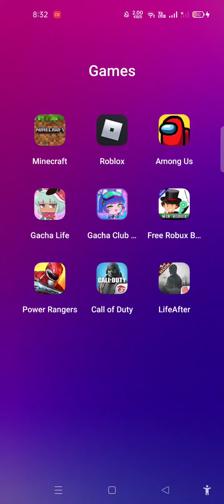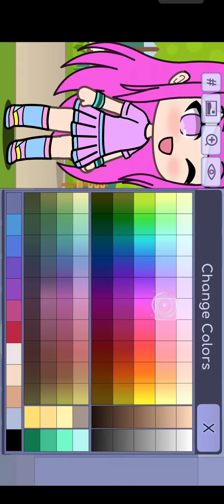KawaiiChan GachaLife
How to make KawaiiChan in Gacha life 💞